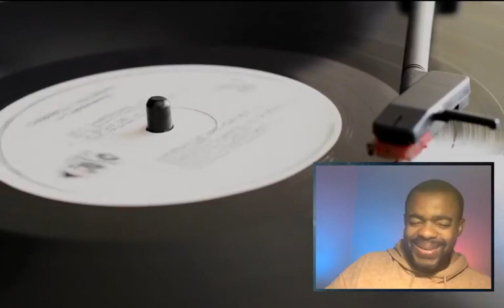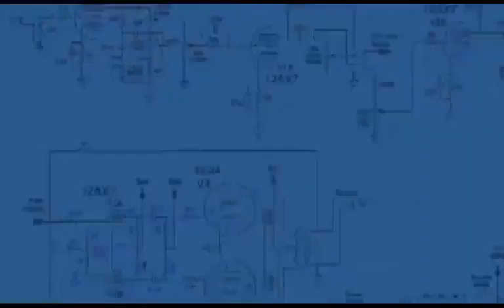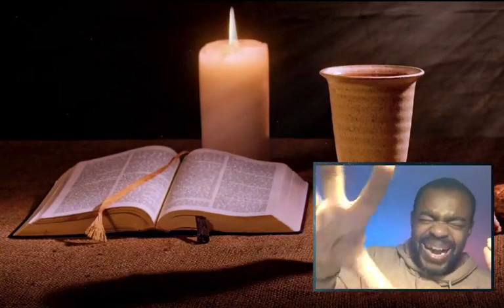le combat Dans la vie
Coco Hanikehs King
Kingtv4